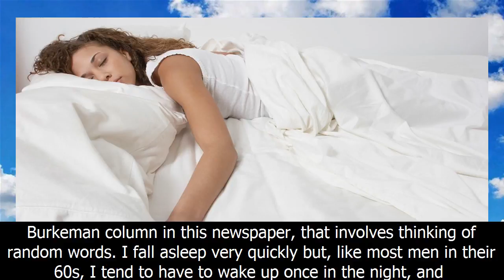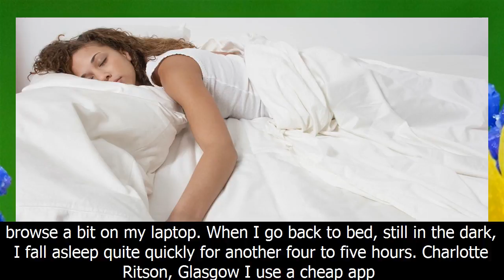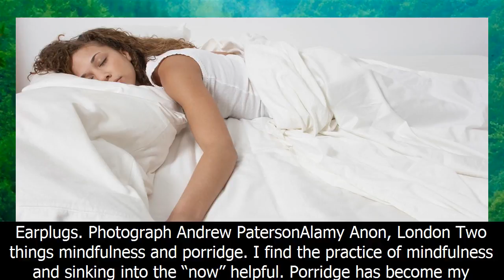From porridge to blackout blinds to colin firth reading graham greene – how you beat insomnia